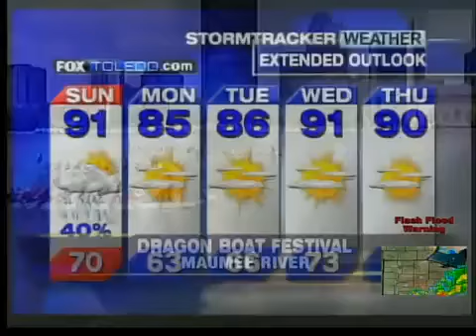Dragon Boat Race Day...